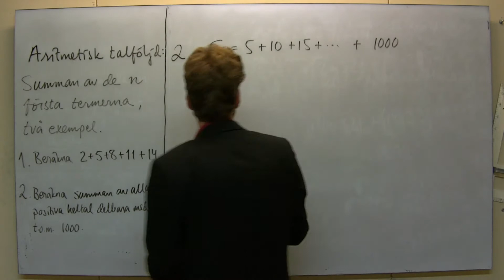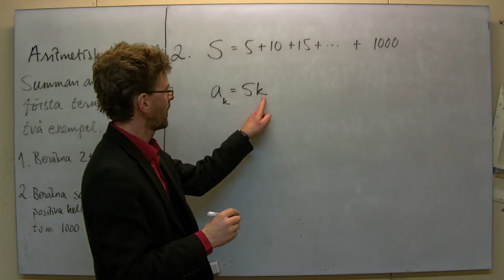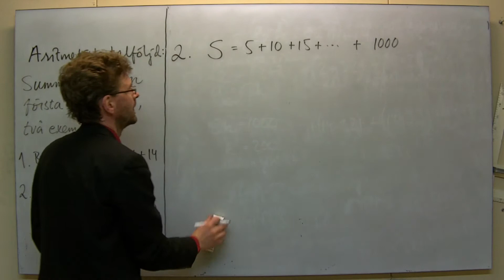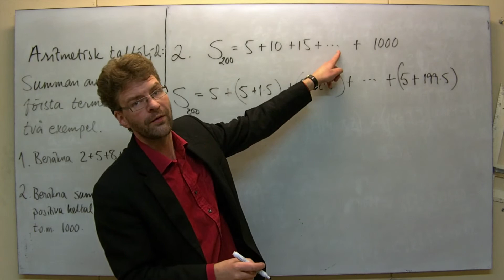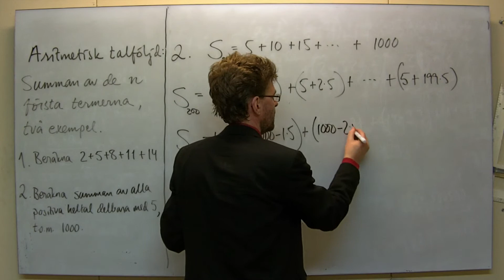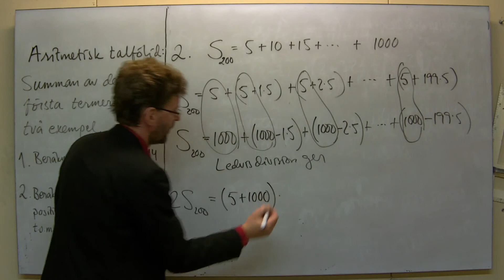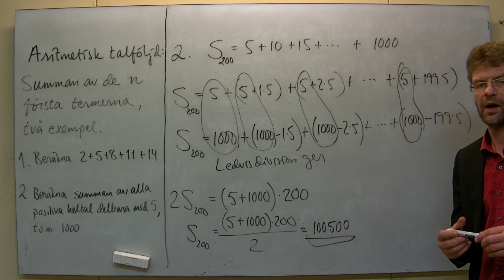Ma1/MaC: Summan av termer i aritm. talföljd, generaliserbart exempel nr 2